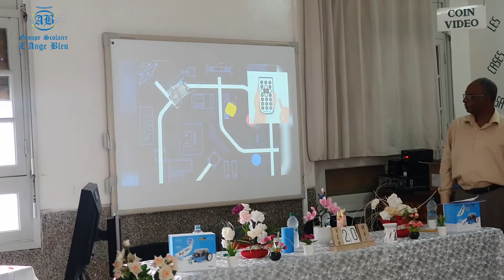Robotique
Groupe scolaire Ange Bleu